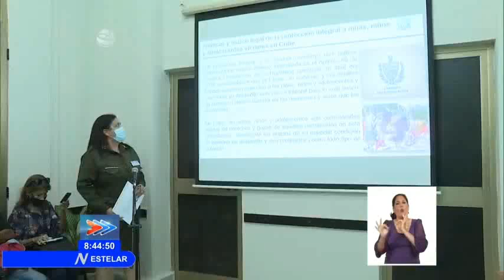Protección integral a la infancia, una política priorizada en Cuba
La protección integral a la Infancia constituye una política priorizada en Cuba. El Estado, la sociedad y las familias brindan especial atención a niñas, niños y adolescentes víctimas, al tiempo que garantizan su desarrollo armónico e integral. En ese accionar desempeñan un papel protagónico los centros de protección.